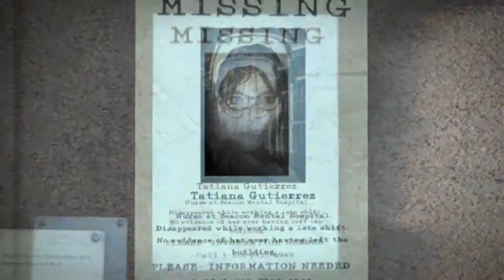Let's Play The Evil Within [Part 49] - SUBWAY FROM HELL - PC Gameplay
Also DANCIN' GUY WOO

The Evil Within is owned by Tango Gameworks.